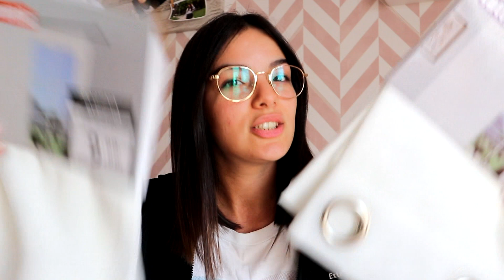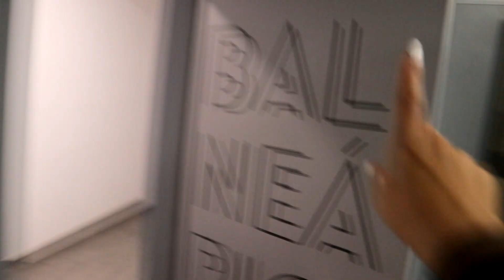COMEÇOU UMA NOVA FASE...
Olá meus amores, sejam bem vindos a mais um novo vídeo e desta vez vão entrar comigo nesta nova fase da minha vida!

---Musical.ly: @miriam_santos
Trabalho para contactos:

Espero que tenhas gostado...
Beijinho e até ao próximo vídeo!!!